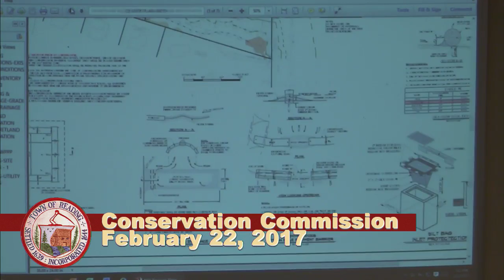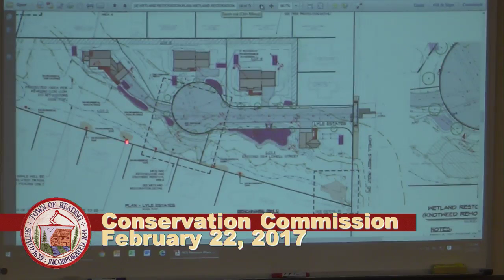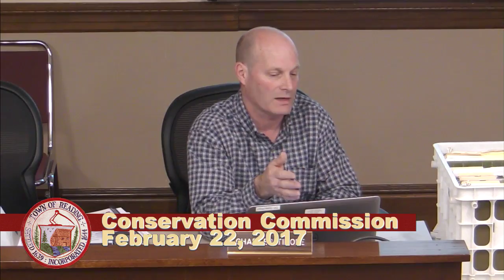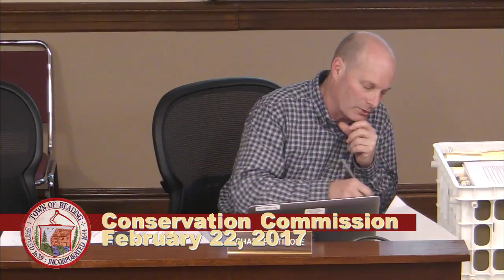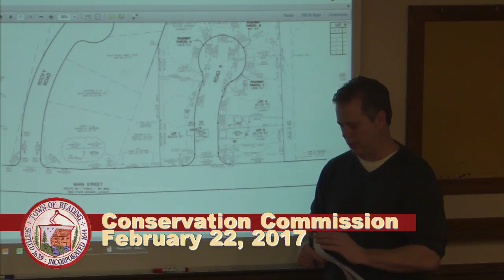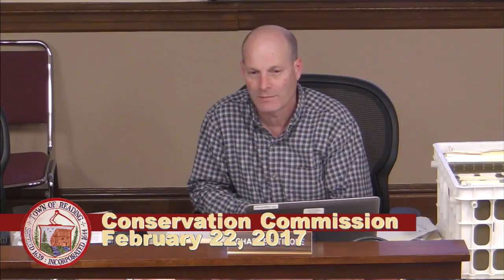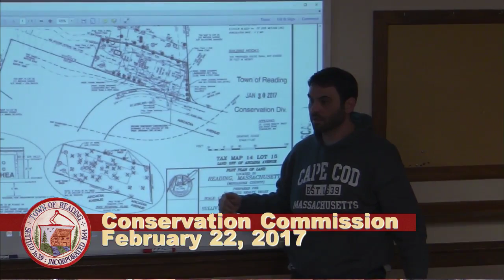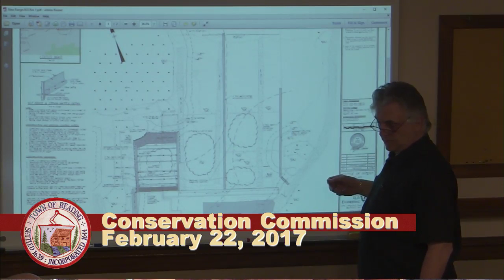Conservation Commission 2-22-2017